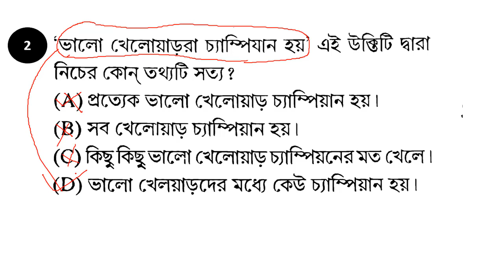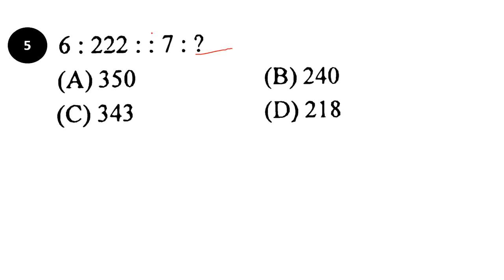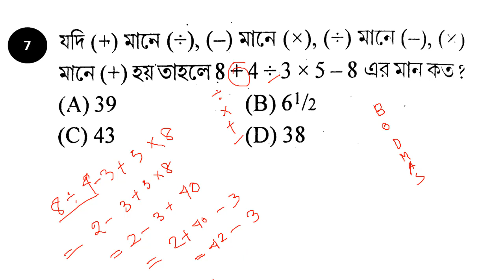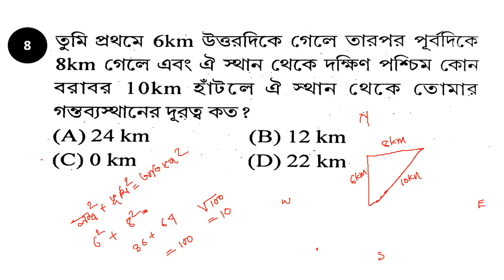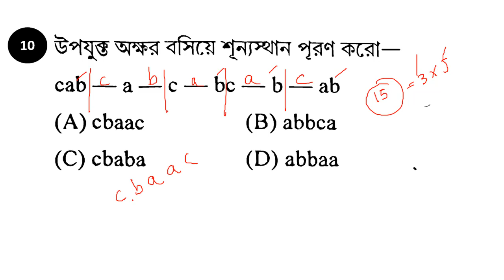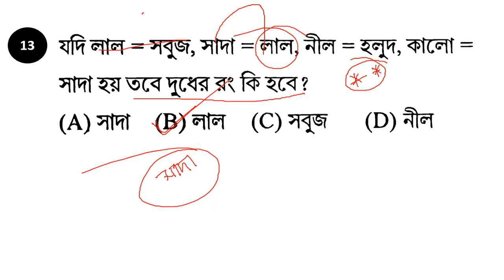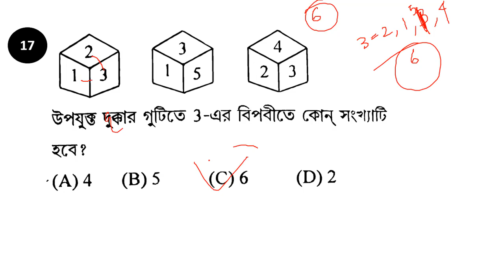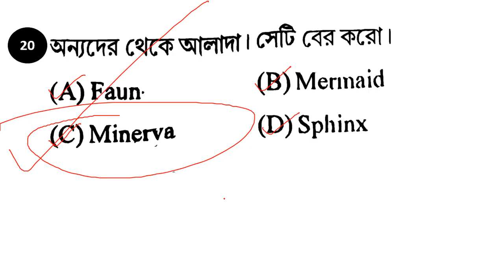রিজনিং প্রাকটিস সেট 5 । REASONING PRACTICE SET for WBP CONSTABLE MAINS, SI ,EXCISE